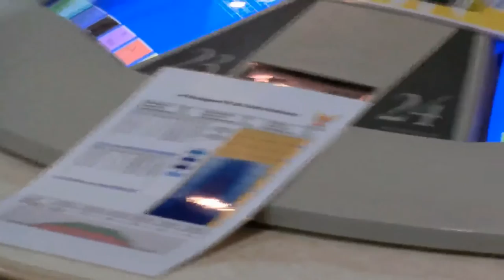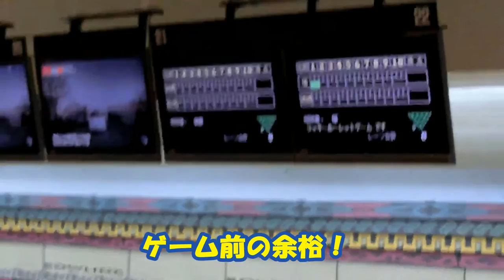2015.10.11 イケーG・72才の挑戦！41th ツマダボウル コソ練！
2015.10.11 イケーG・72才の挑戦！
41th ツマダボウル コソ練！
21・22レーン・USA 43f パターン
23・24レーン・4t Kanagawa PR-AM Charity Preliminary 42f パターン
どちらも難しいスポコンに挑む7名の精鋭たち！
現役で注目の後藤さん！
72才の挑戦！・・イケーG
その他スポコン愛好者が集まり厚木ツマダボウルさんでのコソ練 練習会の模様を・・・